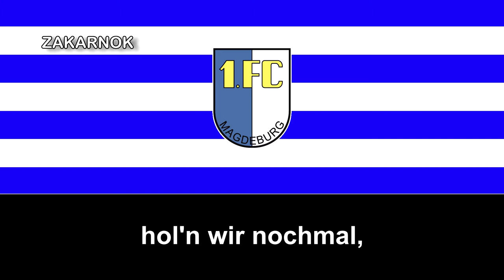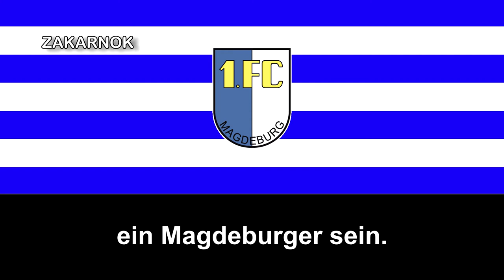Himno antiguo del FC Magdeburg (Alt hymne FC Magdeburg)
Página oficial del club:
El 1. FC Magdeburgo es un club de fútbol alemán, de la ciudad de Magdeburgo en Sajonia-Anhalt. Fue fundado en 1965 y disputa sus partidos como local en el MDCC-Arena, con capacidad para 30 098 espectadores. Actualmente juega en la 2. Bundesliga.

El club pasó toda su historia, menos una temporada, en la máxima categoría de Alemania del Este, la DDR-Oberliga, ganando tres campeonatos y siete títulos de copa. Es el único club de Alemania del Este que ha ganado un título europeo, la Recopa de Europa, en 1974 al derrotar al AC Milan. Después de la reunificación alemana, el club tuvo dificultades y solo entró al fútbol profesional en 2015 cuando ascendió a la 3. liga.

En la temporada 2017/18 logra el título de la 3. Bundesliga y gana el ascenso a la 2. Bundesliga para la temporada 2018/19. Aunque inmediatamente el club volvió a descender a la 3. Liga tras culminar en la posición 17º. Tras esa temporada en la 2019/20 el club en su regreso a la tercera división tuvo una mala temporada al terminar en la posición 14º a solo 3 puntos del descenso a la Regionalliga. A la siguiente temporada 2020/21, el club mejoró y tuvo una temporada regular al culminar en la posición 11º con 51 puntos.